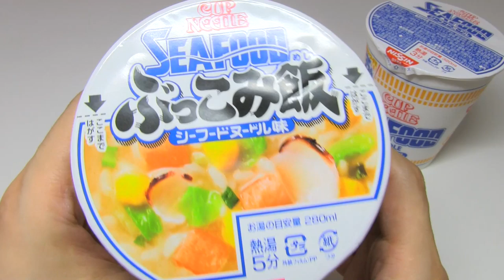Cup Rice Seafood Cup Noodles Rice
Cup Noodles rice series 'Bukkomi Meshi Seafood'. It's seafood noodles rice(puffed rice) version. I compared it with normal seafood noodles. Which do you want to eat?